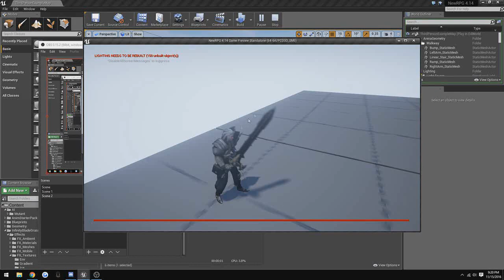Unreal Engine RPG Game - 4.14 WIP Project